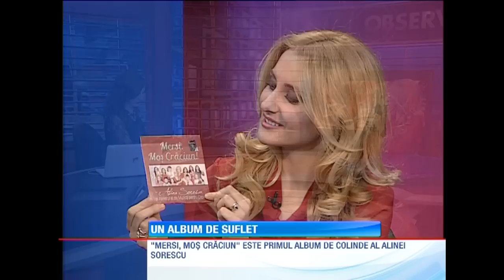Alina Sorescu la Observator - Antena 1, 13 decembrie 2012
Alina Sorescu la Observator 16 - Antena 1, 13 decembrie 2012